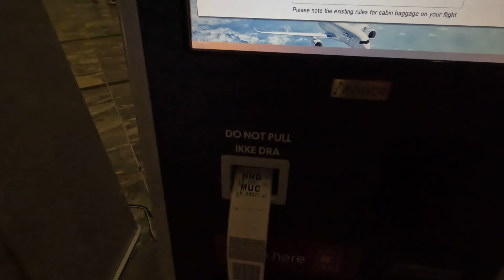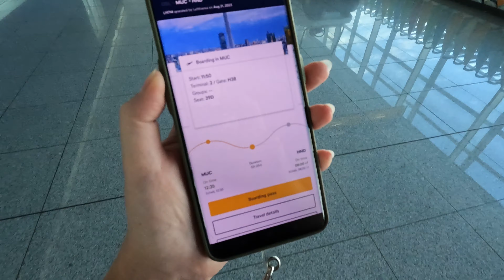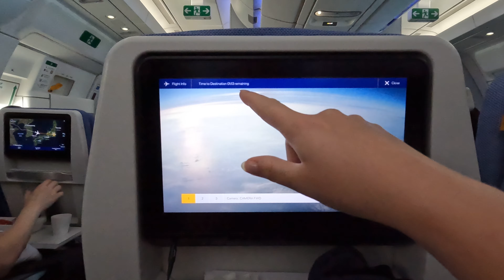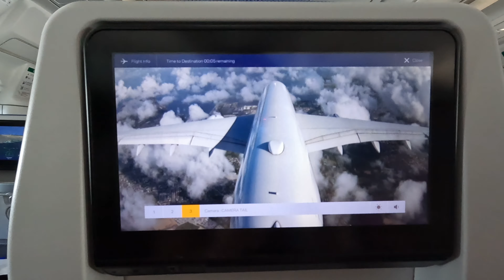From Norway 🇳🇴 to Japan 🇯🇵 Let’s GO! // Japan Vlog 46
🛫 My Journey to Japan: From Tears to Tokyo Adventures 🇯🇵

Join me on a whirlwind travel day as I embark on my exciting journey to Japan! In this travel vlog, I take you through the emotional moments, the long flights, and the anticipation of the adventures that lie ahead during my 4-month working holiday visa in Japan.

⏰ **Timeline of the Day:**
- 04:30 AM: Rise and Shine! I started my day bright and early.
- 05:00 AM: Fueled up with a hearty hotel breakfast, gearing up for the travel day.
- 05:45 AM: Arrived at the airport, excitement and emotions building up.
- 😢 Tearful Goodbye: Saying farewell to my husband is never easy, and tears flowed as I boarded my first flight.
- 07:15 AM: Wheels Up! The journey officially begins as I take off for Munich.
- ✈️ Layover Adventures: Spent 3 hours in Munich, exploring the airport and looking forward to the next leg of the journey.
- 12:45 PM: En Route to Tokyo: Boarded the plane for the long-haul flight to Tokyo.
- 🌙 In-Flight Moments: 12.5 hours on the plane, catching a few hours of sleep and enjoying movies to pass the time.
- 🛬 Arrival in Tokyo: Touchdown! Feeling a bit tired but excited for the new chapter in Japan.
- 🌸 Ready for the Adventure: With my working holiday visa in hand, I'm all set for the next 4 months in this beautiful country.